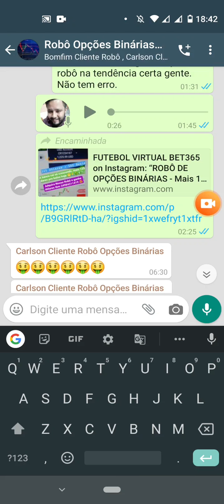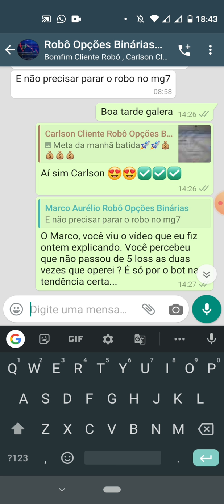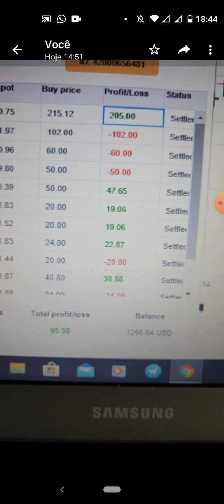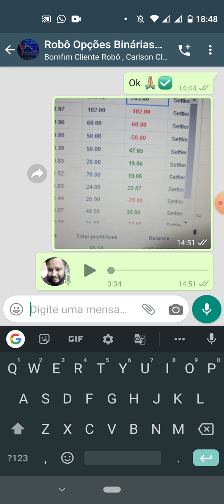ROBÔ DE OPÇÕES BINÁRIAS CLIENTE FAZ 347 DOLARES (1.556 REAIS) 😱😍💵💸✅🤑🤑💎💎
Eai Galera. Tudo bem com vcs ? Espero que sim 😁 Segue mais 1 vídeo pro Canal onde eu mostro 1 cliente que fez 347 dólares de lucro em pouco tempo de operação com o Robô 😍💵💸✅🤑💎 Tá esperando o que ? VEM LUCRAR COM AGENTE 😁😁😍😍💵💵💸💸✅✅🤑🤑💎💎🙏🙏👏👏